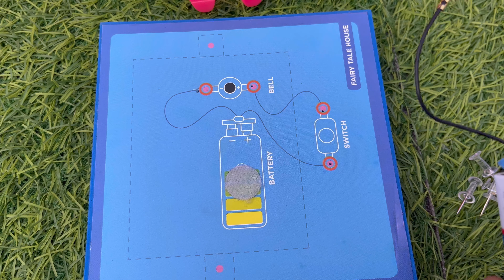Mithu bunty #1 BARBIE SHOW TAMIL CLASSIC MINI FOOD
Welcome to our Barbie channel! Here, you'll find everything Barbie-related, Entertainment Barbie doll playsets and accessories to exciting Barbie movies and TV shows. Our channel is perfect for all Barbie fans who love to play, imagine, and learn new things.

Join us for fun adventures with Barbie and her friends, including Entertainment cooking fashion, and much more Entertainment. We also feature exclusive interviews with Barbie designers and creators, as well as behind-the-scenes looks at the making of Barbie products.

So, whether you're a lifelong Barbie fan or just discovering the world of Barbie, our channel has something for everyone.

My Channel Category Entertainment

Please do not take these funny comedy videos seriously.